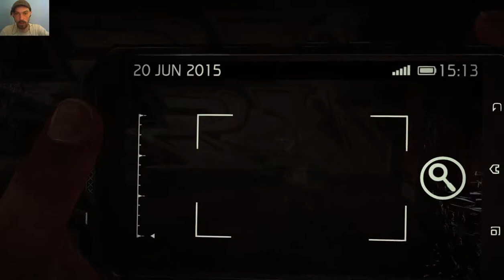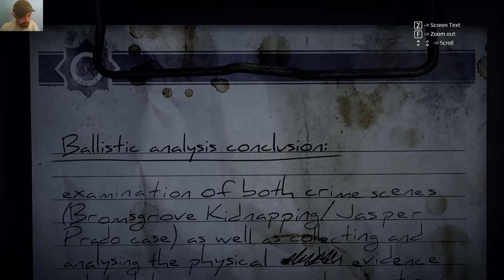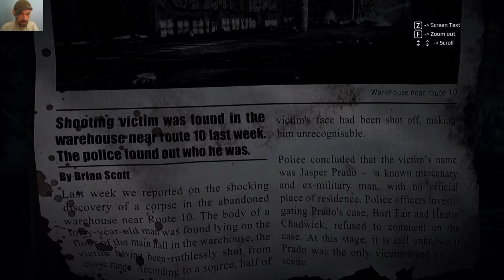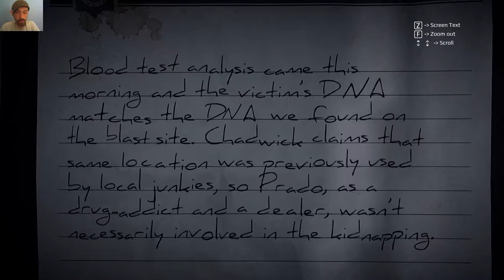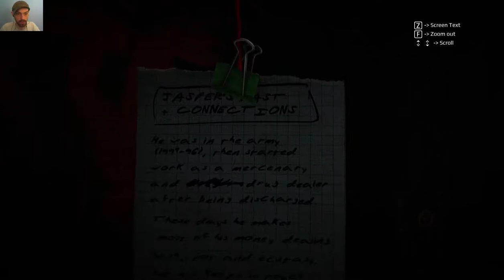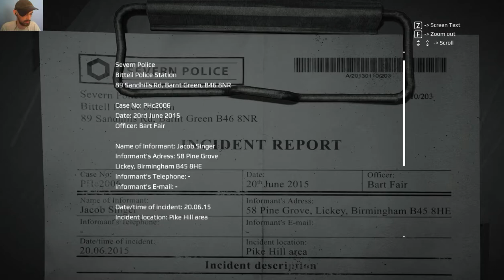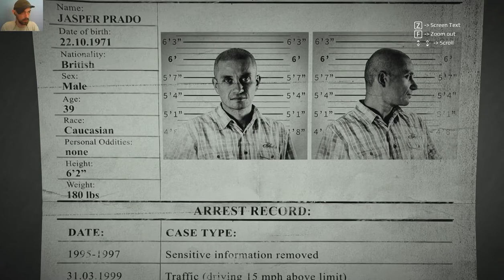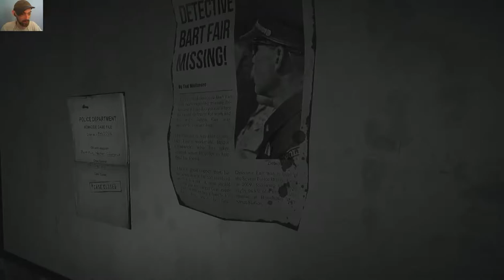GET EVEN Česky Let'sPlay [PART 7] DETEKTIV BRAMBORAČKA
📌AHOJ LIDI
V TOMTO ODLIŠNÉM DÍLE SE STANU DETEKTIVEM a TAKÉ SE VÁS POKUSÍM ROZESMÁT ( EXPERIMENT VE STŘIHU) TAKŽE ŽÁDNÉ OTÁLENÍ A ŠUP JDEME NA TO - VYPÁTRAT JAK TO VLASTNĚ BYLO .

▼ Další info ▼
Hudbu na pozadí do intra Vytvářím v : MUSIC MAKER JAM !

📌Pc SESTAVA:
📌12GB RAM
 📺Featured video📺